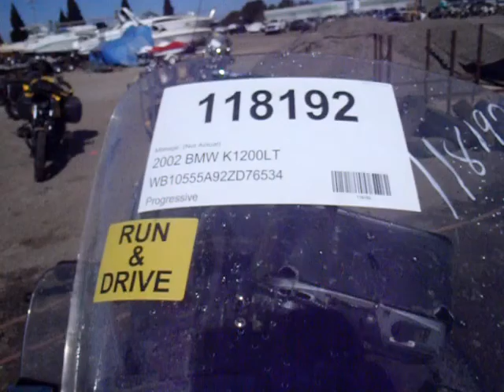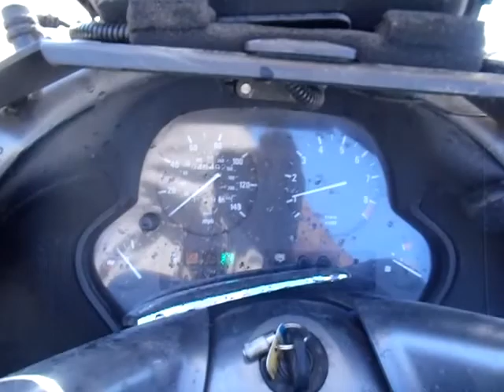118192 2002 BMW K1200LT